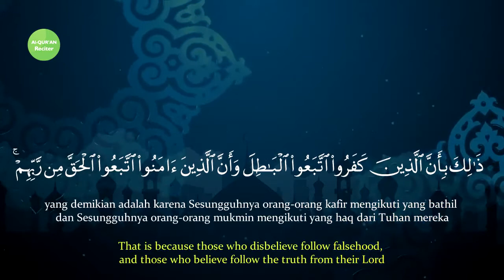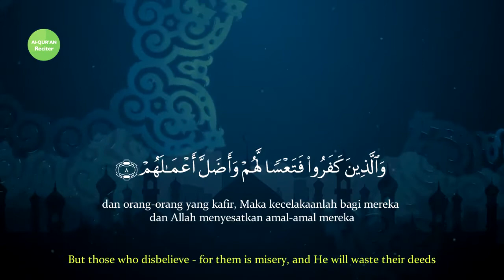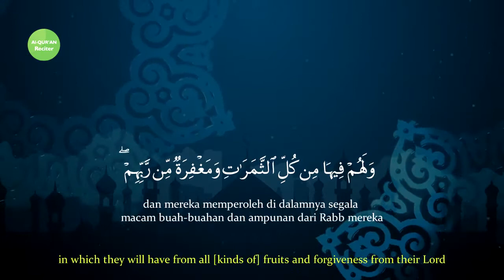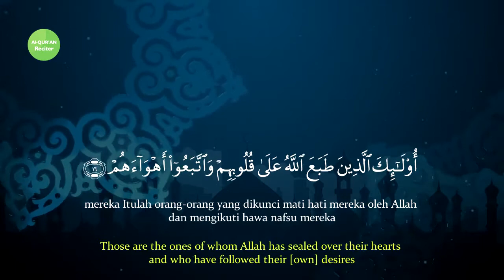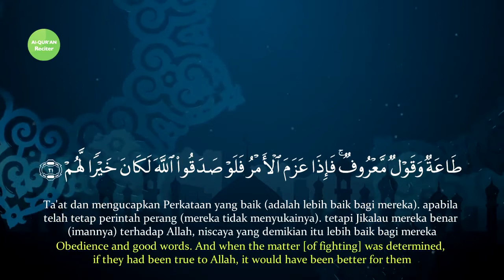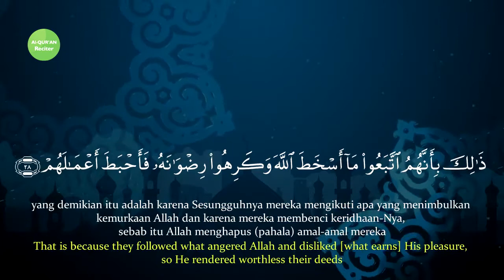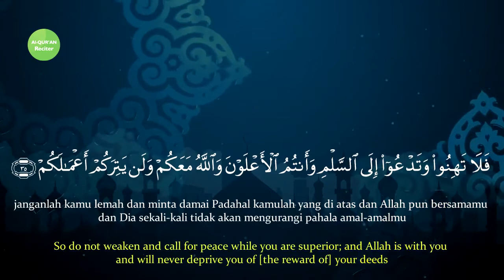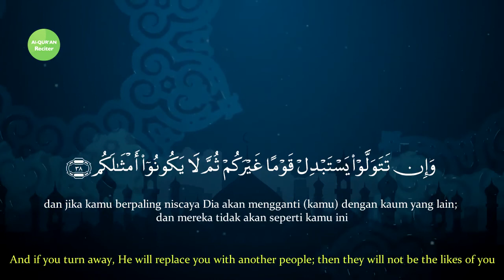Surah Muhammad Quran-e-Pak Telawat Sheikh Mishary Rashid Alafasy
Best Recitation Quran Surah Muhammad Sheikh Mishary Rashid Alafasy. Translations of English and Indonesian.
The Surah derives its name from the sentence wa amanu bi-ma nuzzila ala Muhammad-in of verse 2, thereby implying that it is the Surah in which the holy name of Muhammad (upon wham be Allah's peace and blessings) has occurred. Besides, it has another well known name "al-Qital " also, which is derived from the sentence wa dhukira fi-hal-qital of verse 20.
The contents of this Surah testify that it was sent down after the hijrah at Madinah at the time when the fighting had been enjoined, though active fighting had not yet been undertaken. Detailed arguments in support of this view have been given in E. N. 8 below.
The conditions at the time when this Surah was sent down were such that the Muslims were being made the target of persecution and tyranny in Makkah in particular and in Arabia in general, and life had become miserable for them. Although the Muslims had emigrated to the haven of Madinah from every side, the disbelieving Quraish were not prepared to leave them alone and let them live in peace even there. Thus, the small settlement of Madinah was hemmed in by the enemy, who was bent upon exterminating it completely. The only alternative left with the Muslims were that either they should surrender to the forces of ignorance, giving up their mission of preaching the true Faith, or even following it in their private lives, or should rise to wage a war at the cost of their lives to settle finally and for ever whether Islam would stay in Arabia or the creed of ignorance. On this occasion Allah showed the Muslims the same way of resolution and will, which is the only way for the true believers. He first permitted them to fight in Surah Al Hajj 39 and then enjoined fighting in Al Baqarah 190. But at that time everyone knew fully well what it meant to wage a war in those conditions. There were only a handful of Muslims in Madinah, who could not muster even a thousand soldiers; yet they were being urged to take up the sword and clash against the pagan forces of the whole of Arabia. Then the kind of the weapons needed to equip its soldiers for war could hardly be afforded by the town in which hundreds of emigrants were still homeless and unsettled even by resort to starving its members at a time when it had been boycotted economically by the Arabs on all sides.